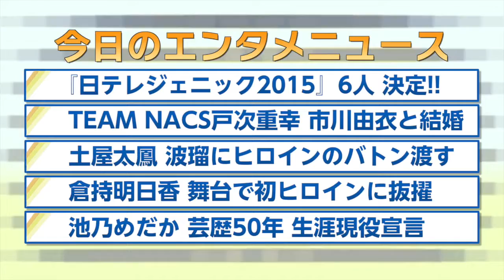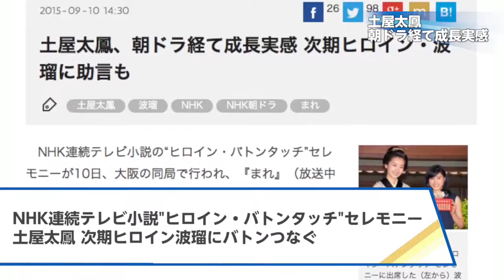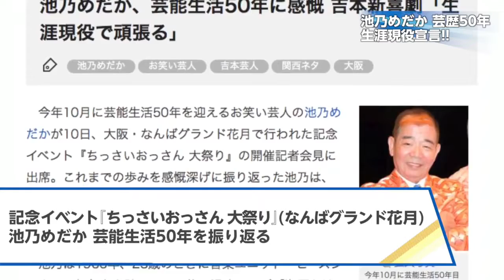【『日テレジェニック2015』、戸次重幸＆市川由衣、土屋太鳳＆波瑠、倉持明日香、池乃めだか】2015.9.10オリコン芸能ニュース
ʜᴛᴛᴘ://ᴡᴡᴡ.ʏᴏᴜᴛᴜʙᴇ.ᴄᴏᴍ/sᴜʙsᴄʀɪᴘᴛɪᴏɴ_ᴄᴇɴᴛᴇʀ?ᴀᴅᴅ_ᴜsᴇʀ=ᴏʀɪᴄᴏɴᴏғғɪᴄɪᴀʟ

【ʀᴇʟᴀᴛᴇᴅ ᴠɪᴅᴇᴏs】
"ɴɪᴛᴇʀᴇ ᴛᴇʟᴇɢᴇɴɪᴄ 2015" ɪs ᴅᴇᴄɪᴅᴇᴅ ᴛᴀᴋᴀsᴀᴋɪ sᴇɪᴋᴏ, ɴᴀɴᴏᴋᴀ ᴀɴᴅ ᴏᴛʜᴇʀs. sɪɴɢᴇʀ ᴅᴇʙᴜᴛ ᴀʟsᴏ
ʜᴛᴛᴘs://ᴡᴡᴡ.ʏᴏᴜᴛᴜʙᴇ.ᴄᴏᴍ/ᴡᴀᴛᴄʜ?ᴠ=ʟᴇ9ᴡᴢᴄᴇɪᴛ0ᴜ

"ᴏʀɪᴄᴏɴ ᴇɴᴛᴇʀᴛᴀɪɴᴍᴇɴᴛ ɴᴇᴡs" ᴛʜᴀᴛ ᴛᴇʟʟs ᴛʜᴇ ᴛᴏᴘɪᴄᴀʟ ᴇɴᴛᴇʀᴛᴀɪɴᴍᴇɴᴛ ɴᴇᴡs ᴛʜᴀᴛ ᴡᴀs ᴛʜᴇ ᴅᴀʏ ʙʏ ᴘɪᴄᴛᴜʀᴇ. ᴛᴏᴅᴀʏ ɪ ᴘɪᴄᴋ ᴜᴘ "ɴɪᴛᴇʀᴇ ᴛᴇʟᴇɢᴇɴɪᴄ 2015", sʜɪɢᴇᴛᴏ ᴛᴏʏᴜʙᴏ & ʏᴜɪ ɪᴄʜɪᴋᴀᴡᴀ, ᴛᴀɪʜᴏ ᴛsᴜᴄʜɪʏᴀ & ᴡᴇɴ ʀᴜ, ᴋᴜʀᴀᴍᴏ ᴀsᴜᴋᴀ, ɪᴋᴇɴɪɴᴏᴀᴋᴀ.